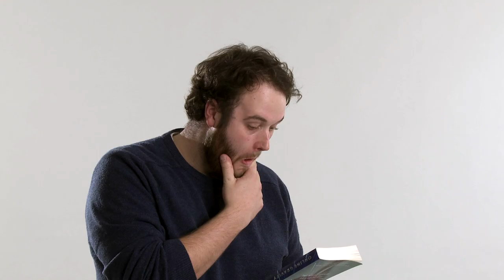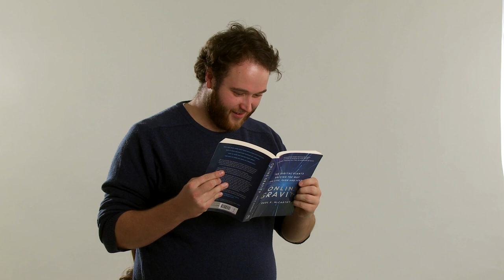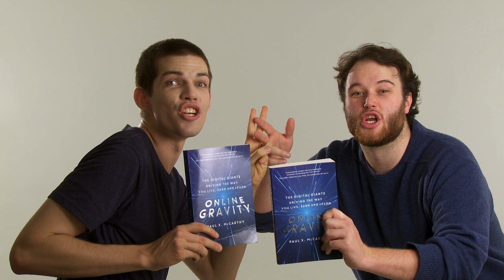Online Gravity by Paul X McCarthy full edit.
Online Gravity
Paul X McCarthy
Director: Michael Gregory
Scriptwriter: Michael Gregory
Talent: Jane Watt, Sam Jenkins, Robert Boddington
DOP: Stephen Reinhardt
Gaffer: Adrian Reinhardt
Sound engineer: Adrian Reinhardt
Editor: Stephen Reinhardt